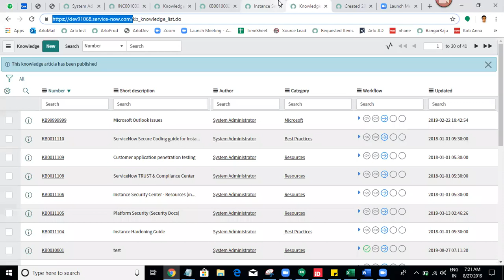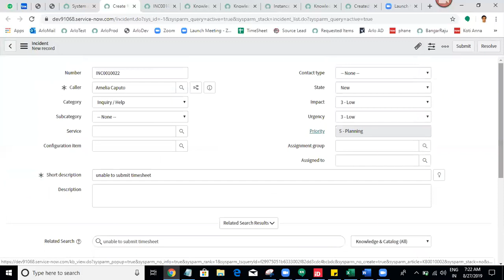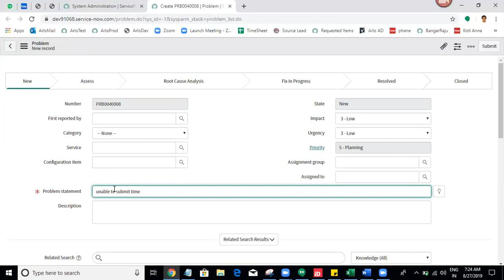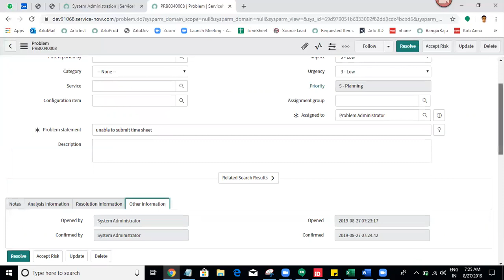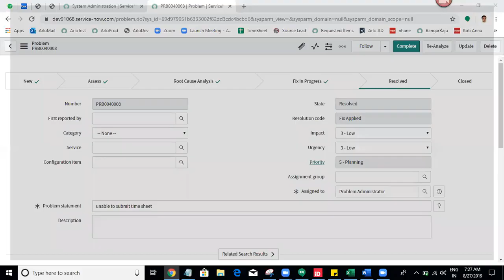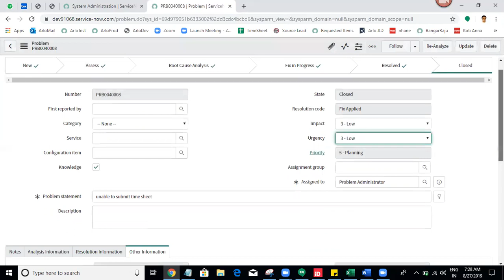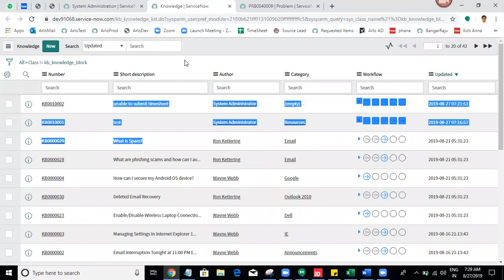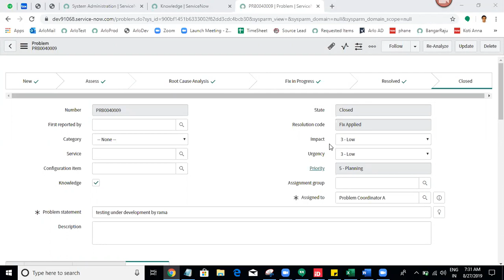ServiceNow - ITIL,ITSM (Incident,Problem,Change,Knowledge)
Part14 - ServiceNow - ITIL,ITSM (Incident,Problem,Change,Knowledge)